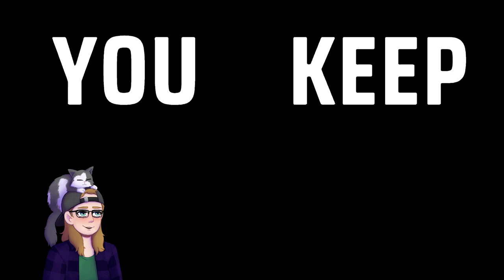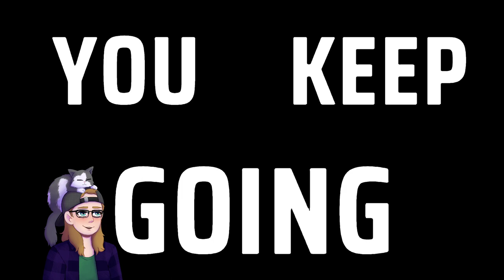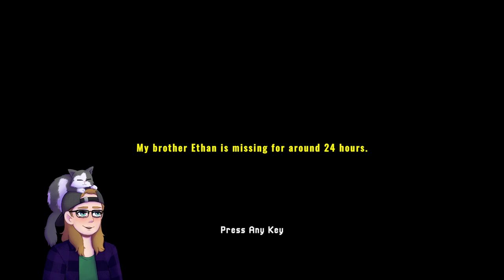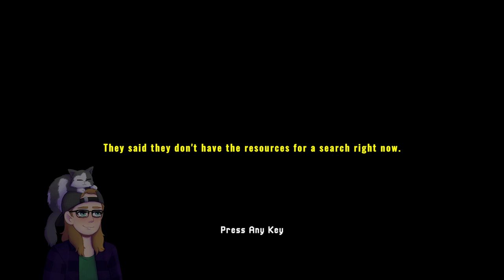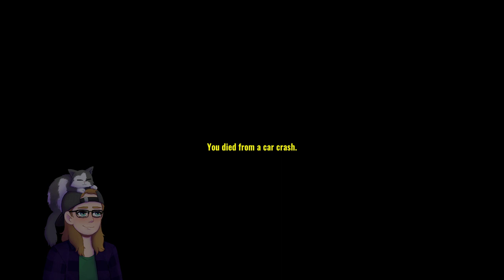ArcherDeeDee Twitch VOD | El Paso, Elsewhere Demo / lure / Missing Hiker - Sept 1 2023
VOD of ArcherDeeDee's stream from Sept 1 2023. Games played were El Paso, Elsewhere Demo, lure, Missing Hiker.